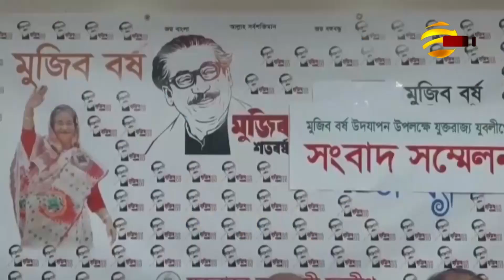৪০০ এতিম মেয়েদের খাবারের দায়িত্ব নিল যারা !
বাংলাদেশের সুনামগঞ্জের ফিমেল একাডেমির ৪০০ এতিম মেয়েদের ১ বছরের খাদ্য সরবরাহ ও দেশে-বিদেশে নানান কর্মসূচির মধ্য দিয়ে মুজিববর্ষ পালন করবে, যুক্তরাজ্য যুবলীগ । গত মঙ্গলবার পূর্ব লন্ডনের একটি রেস্টুরেন্টে এক সংবাদ সম্মেলনের মাধ্যমে এ কথা জানান, সংগঠনের নেতৃবৃন্দ। এ নিয়ে বিস্তারিত রয়েছে আমাদের লন্ডন ব্যুরো চীফ চৌধুরী মুরাদের রিপোর্টে-